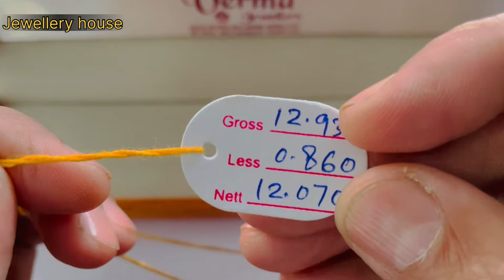सोने में short मंगलसूत्र के डिज़ाइन 1 से सवा तोले के वज़न में ॥ gold Mangalsutra short ms